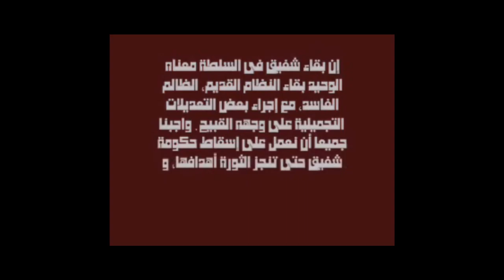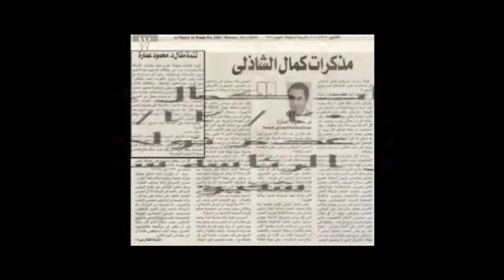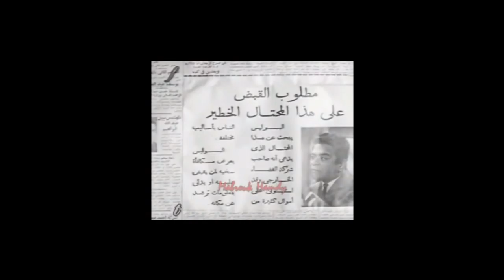اعرف رئيسك 6 إبريل الجبهة الديمقراطية المنوفية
حركة شباب 6 إبريل الجبهة الديمقراطية المنوفية